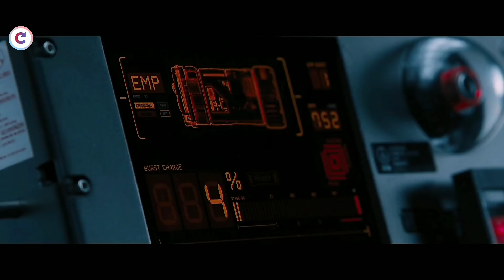Despite a Conflict Between Them, They are Forced to Fight in a Team!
Charlize Theron seduces Vin Diesel into betraying those closest to him, forcing the team to face trials that will test them as never before.